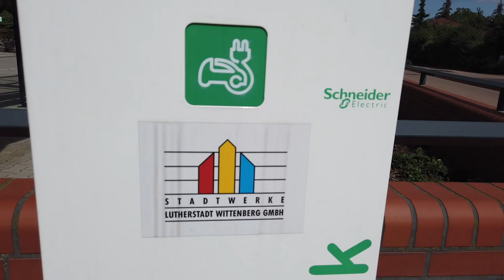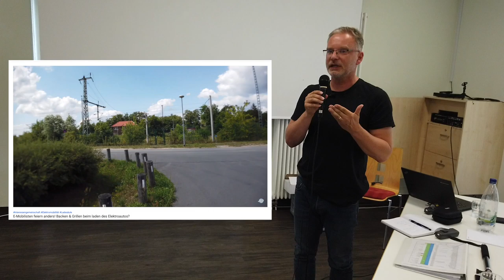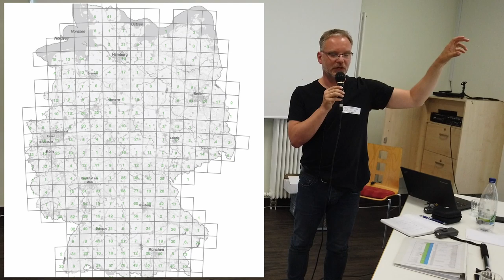Elektroauto laden im Urlaub? Was wir wirklich brauchen.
Am 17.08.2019 waren wir unterwegs nach Lutherstadt Wittenberg, um uns mit anderen Elektromobilisten zu vernetzen.

Zu diesem Anlass hat Julian von der Interessengemeinschaft Elektromobilität Berlin - Brandenburg einen kurzen Vortrag gehalten über den Status Quo im Bezug auf Ladeinfrastruktur im sub-urbanen Raum und wie sie eigentlich sein sollte.

▬ ❝ Unser Blog ❞ ▬▬▬▬▬▬▬▬▬▬▬▬

▬ ❝ Social ❞ ▬▬▬▬▬▬▬▬▬▬▬▬